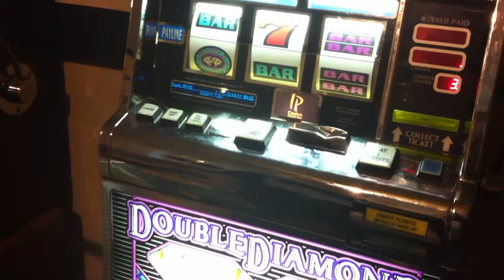Closing door on IGT S2000 Double Diamond